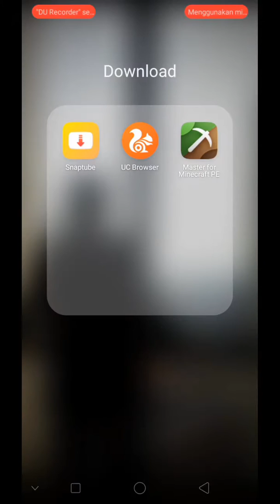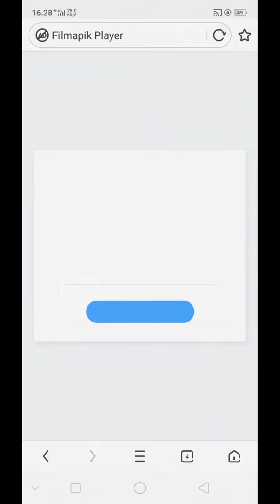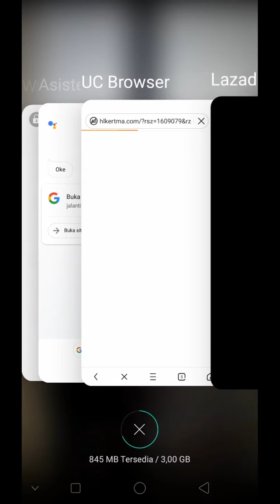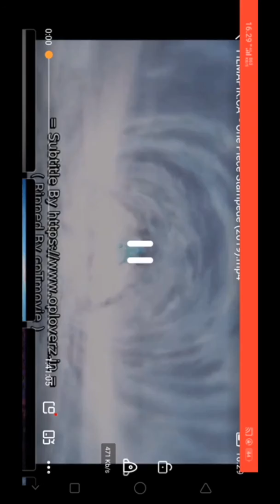Cara Download Film Bluray & Bajakan Diandroid!!